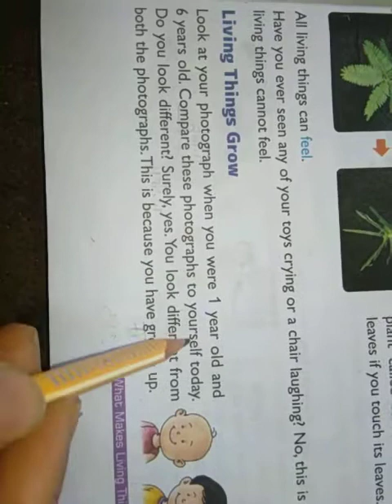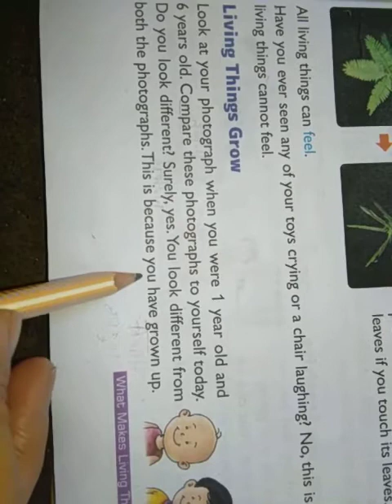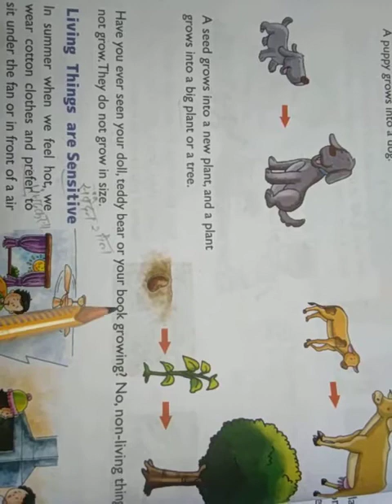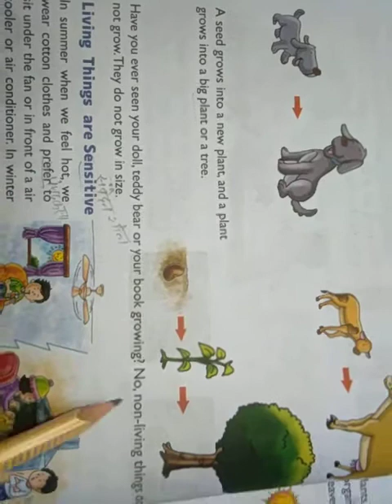Class 3rd (living things grow)